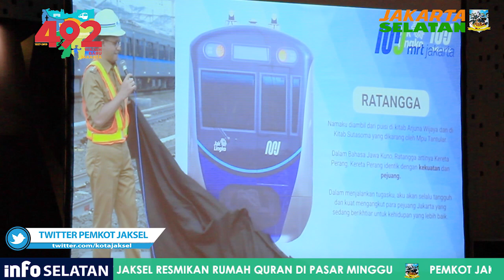Gubernur Anies Apresiasi Semua Pihak yang Terlibat Proyek MRT - Rabu 19 Juni 2019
Gubernur DKI Jakarta, Anies Baswedan hadir dalam acara Malam Apresiasi MRT Jakarta di Hotel Le Meridien, Jakarta, Rabu (19/6). Dalam acara tersebut Anies memberikan penghargaan secara simbolis kepada pihak-pihak yang terlibat dalam proyek Moda Raya Terpadu (MRT).

 Anies pun memberikan apresiasi yang sebesar-besarnya kepada semua pihak yang terlibat dalam proyek MRT ini. Sebab hasil kerjanya dirasakan oleh semua masyarakat yang ada di Jakarta Ini.

Dalam kesempatan tersebut, Anies mengungkapkan keinginannya untuk mengintegrasikan tranportasi di Jakarta.  diperlukan kerja keras untuk membangun dan mengintegrasikan. Karena membangun saja tanpa mengintegrasikan, tidak akan memberikan insentif untuk orang berpindah dari kendaraan pribadi ke kendaraan umum.
Acara Malam Apresiasi MRT Jakarta diisi dengan pemberian penghargaan kepada 92 pemangku kepentingan.